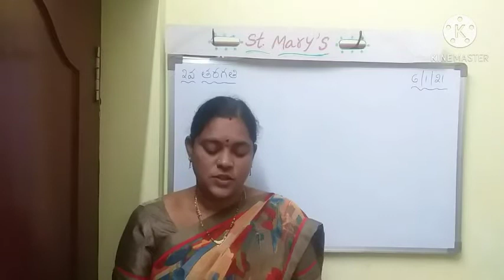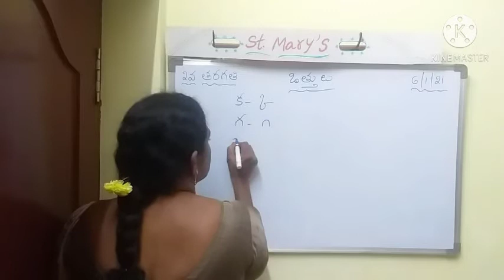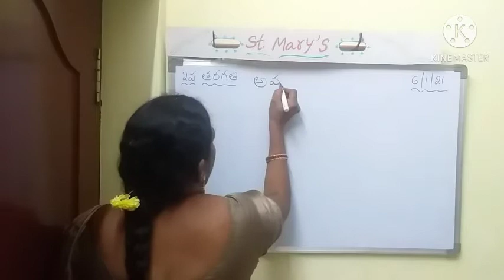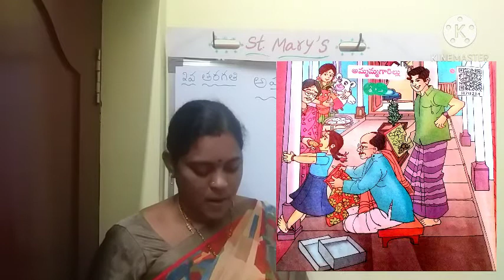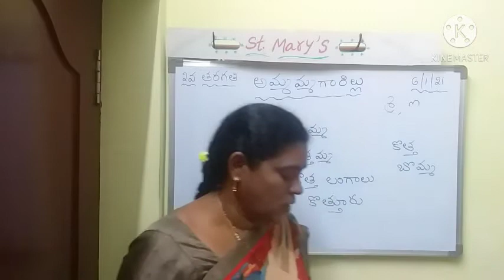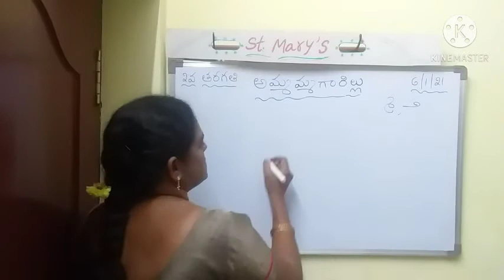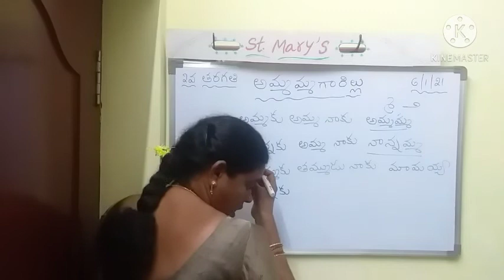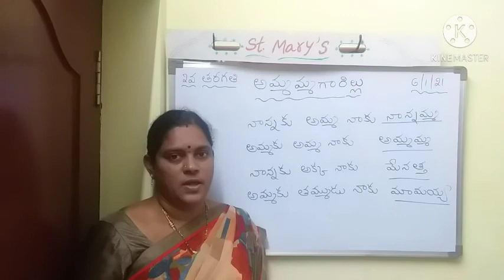2వ తరగతి 7వ పాఠం 2వ భాగం.